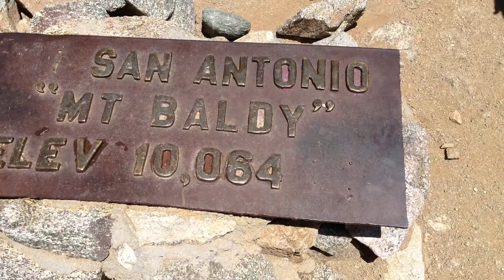4th Annual Amgen Mt Baldy Hike